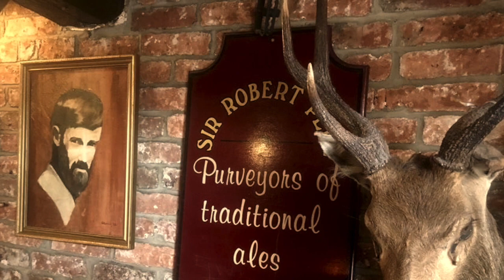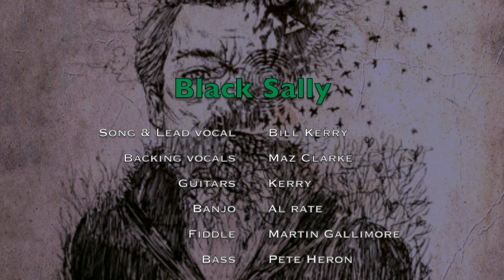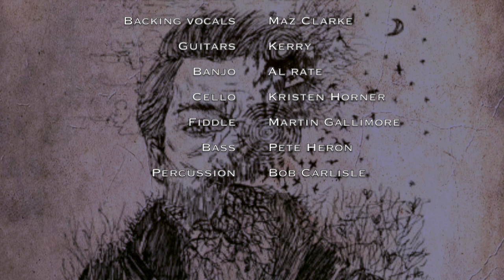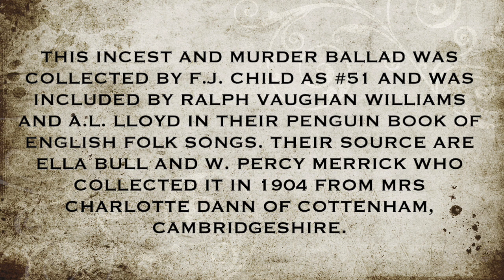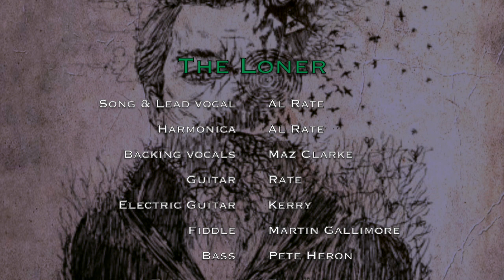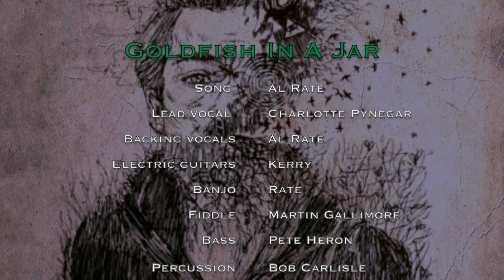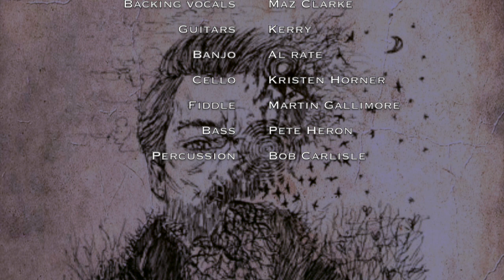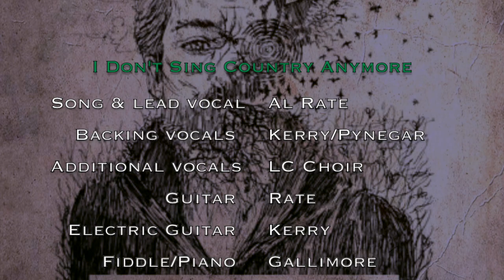OUT NOW 'The Frailty of Humans' - Lawrence County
**OUT NOW** - The brand new LP from Lawrence County

'The Frailty of Humans'

FRIDAY 27th March was the launch of our new LP/album “The Frailty of Humans”.

Little did we know when the name of the album was conceived 3 years ago how true this would all be. Never in our lifetime, have humans been more frail.

However, life and recent events show us what small parts we play in this world, and we as a band are doing everything we can to physically and emotionally help all our friends through these tough times.

Our contribution to this World is small but honest. We want you to enjoy our art, which has been years in the making. Our full album will be available on all web-based platforms and you can stream for free, listen till your heart's content, buy a download or a physical copy if you feel so inclined (Bandcamp is the best way

**But most of all ... enjoy our music**

We feel we have reached a place that we have been in search of for for quite some time with this album. True-grit, raw Americana playing host to local folklore and stories of the country of our hearts. We are thankful to the huge amounts of radio play so far across the world, and the kind words of the respected reviewers of our work.

We can’t wait to see you all again for real.

Saturday 28th March was the scheduled day of our LAUNCH PARTY - **Now postponed**.

We are in challenging times all around the World right now. So here's your chance brighten your day. Pour yourselves a drink, sit with your loved ones, and listen to our stories from the heart of England via the medium of YouTube.

Thank you all for your wonderful support.🎼🤝

Lawrence County.

Please SHARE the love 🎼❤️

Album Credits:
Al Rate wrote and lead sings on:
1. They're All There
3. Liquor In The Corn
5. This Is How We Do It In The Country
6. Dry Stone Walls
8. The Loner
9. Bye Bye Americae
12. This Is The End Of It All.

Al Rate wrote 10. Goldfish In A Jar - The lead singer is Charlotte Pynegar. Backing vocal Al Rate

Bill Kerry III wrote and lead sings on:
2. Black Sally
4. By The Briar
11. Lights Go Out
7. Lucy Wan is a traditional English folk song arranged by Bill Kerry/Lawrence County

Al Rate plays acoustic guitar, banjo, harmonica
Bill Kerry III plays acoustic guitar, banjo, electric guitar
Charlotte Pynegar plays acoustic guitar and lead/backing vocals
Maz Clarke sings backing/harmony vocals

Instruments:
Martin Gallimore plays Fiddle/Accordion/Piano
Peter Heron plays Bass
Bob Carlisle plays cajon/percussion instruments and keeps us all smiling

Guest players for the CD were:
Kristen Horner (cello/backing vocals) on Lights Go Out / By The Briar / Black Sally
George French played Trumpet on Bye Bye Americae

Artwork: Pinaki Dewan

The album was recorded (mostly live) in Nottingham at Kinema Audio (Huw Jones/Sam Brown) and Mount Street Studios, Nottingham.

Photographic credit: Anne Tate Photography